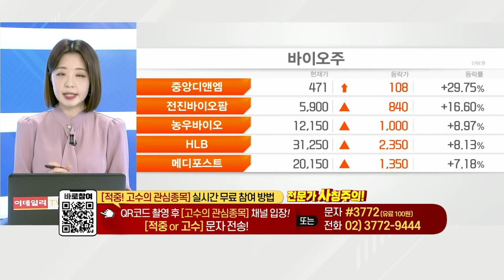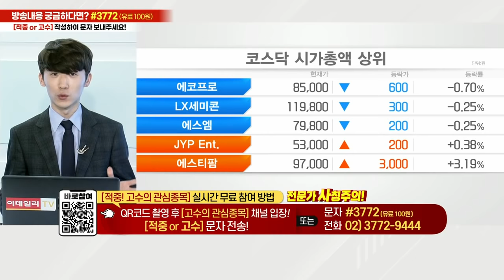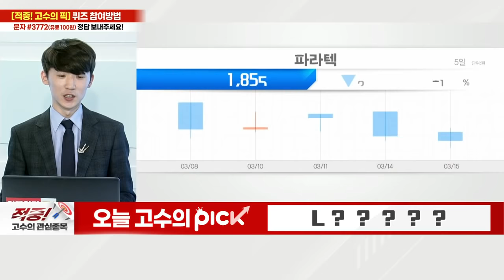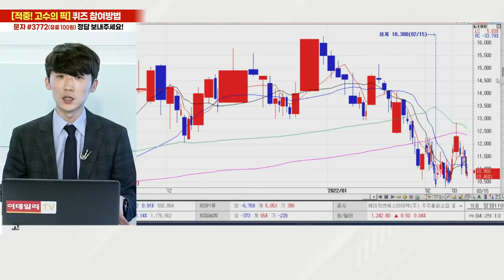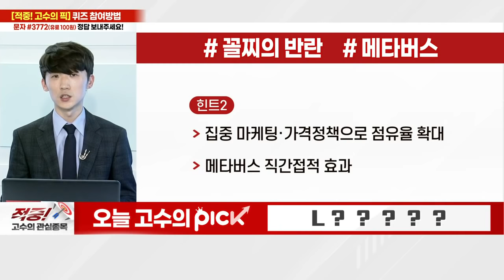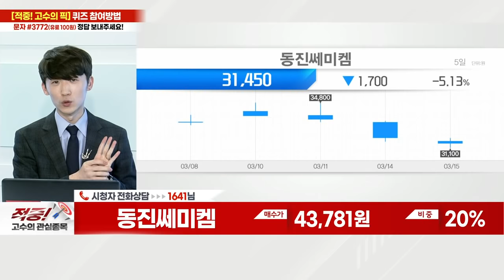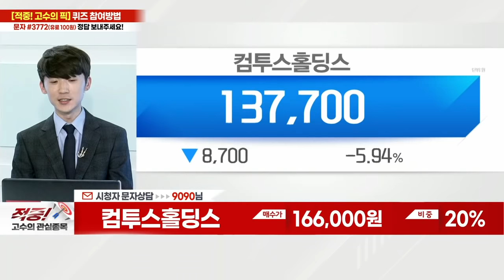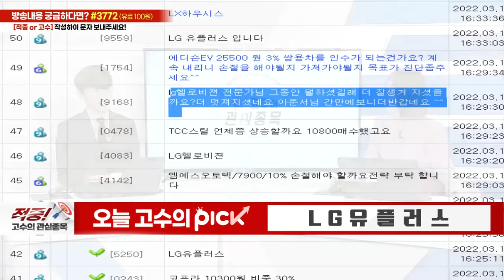파라텍, 삼성엔지니어링, 케이엔더블유, 동진쎄미켐, 컴투스홀딩스, 제이콘텐트리, LG유플러스_적중 고수의 관심종목 (20220315)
# 오늘 고수의 PICK